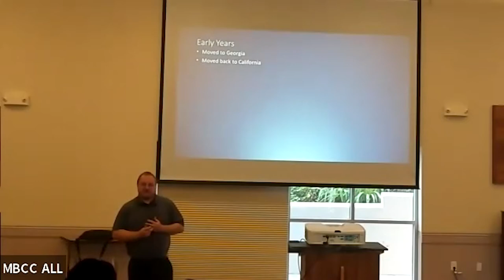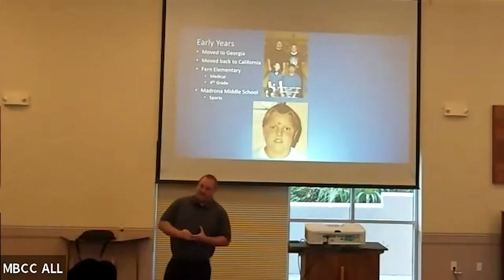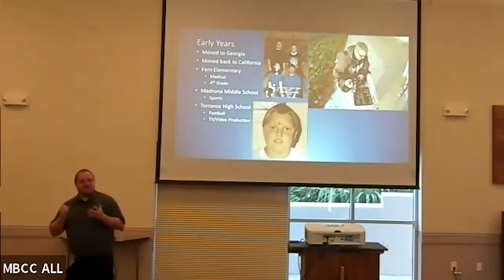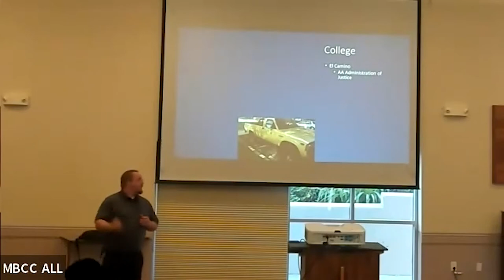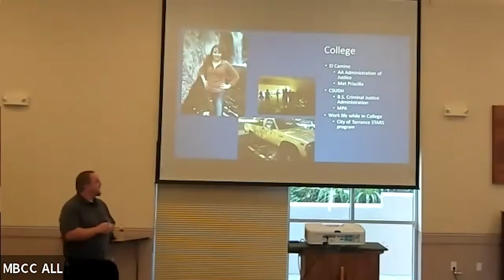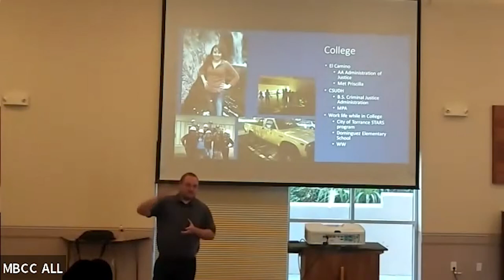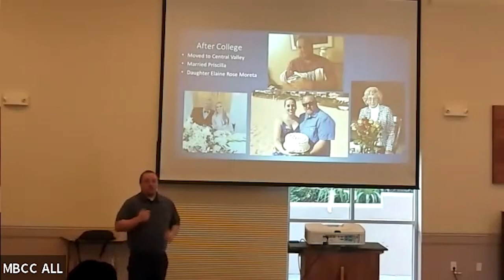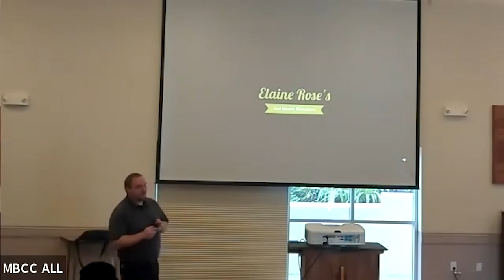3-13-22 ADG- Jacob's Life Journey- Jacob Moreta